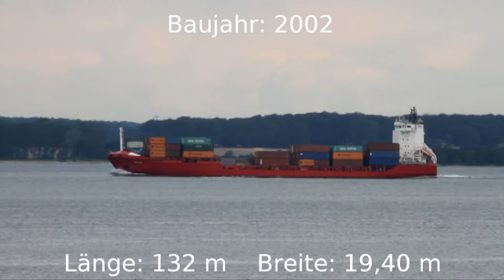SIRRAH | Kieler Förde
SIRRAH am 08.08.11 auf der Kieler Förde